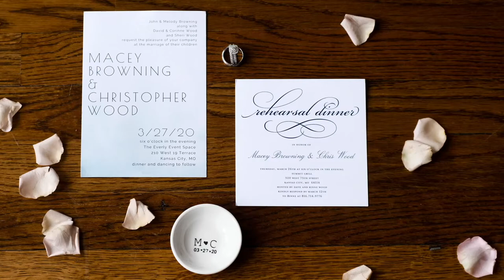Chris & Macey Teaser